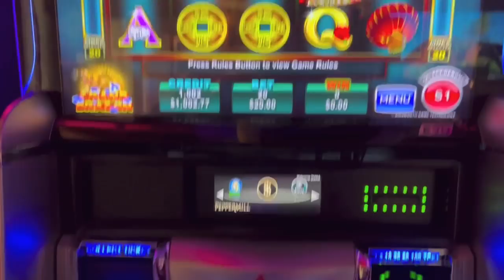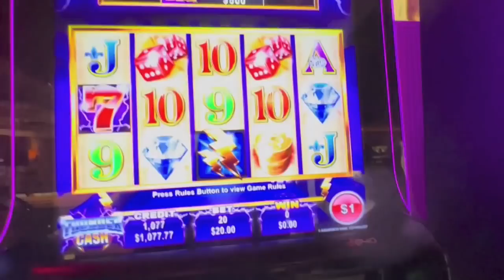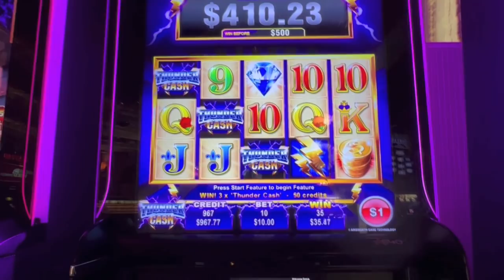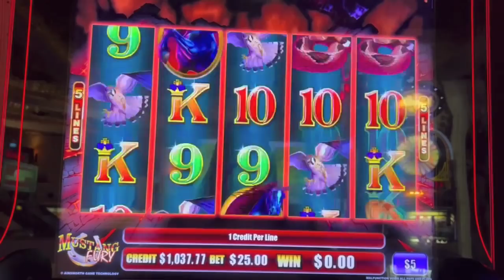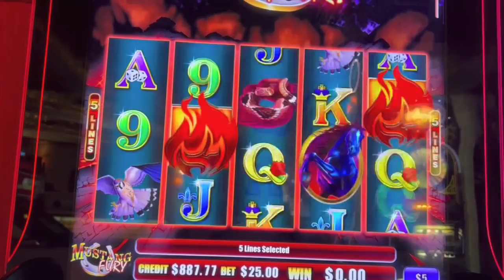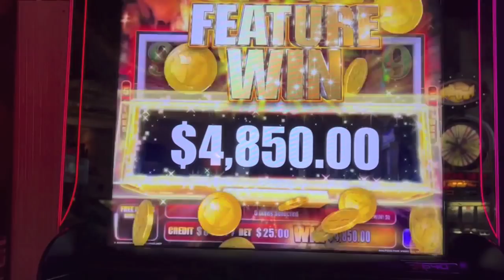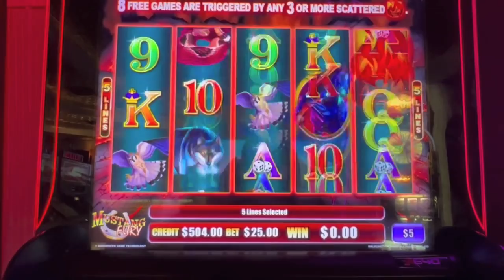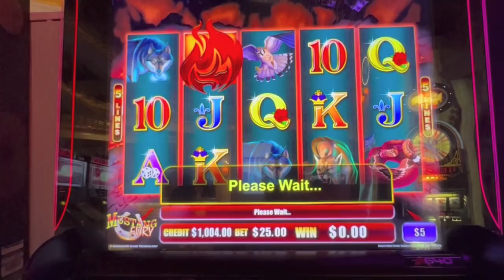WOW! Jackpot Handpay-Ainsworth redeems itself!